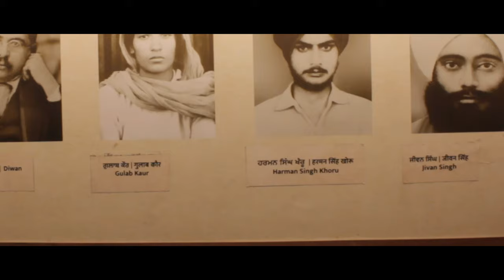cinematic tour of jallianwala bagh 4k latest footage